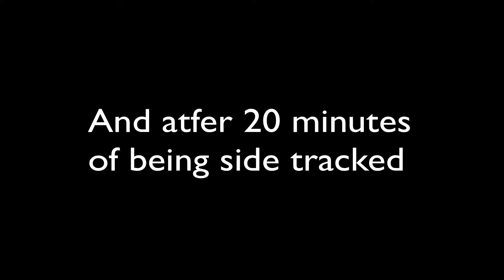Let's Build Minecraft Map Ep 1: Guess what!? w/CanadianFinest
Hey guys hope you all enjoy this new series and if you do, please leave some support that your interested it in.

Server and T-shirts:

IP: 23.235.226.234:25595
[1.7]